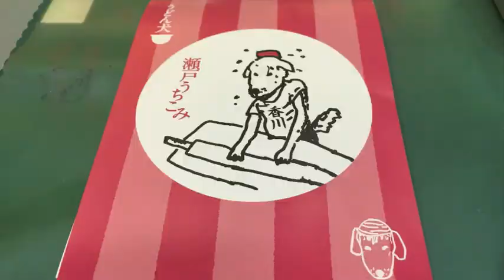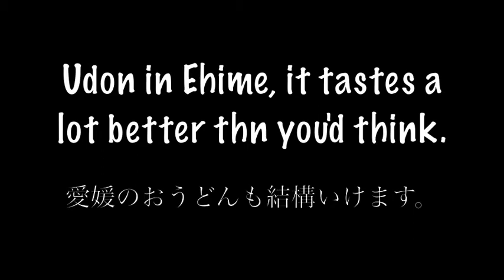Amy channel for diet 【#016】 'Udon Ken' 『うどんけん』by Balletone IR Amy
うどんけんにて。

(coming soon...)